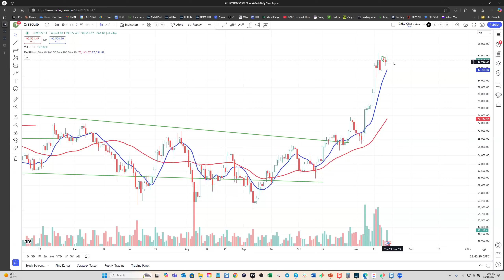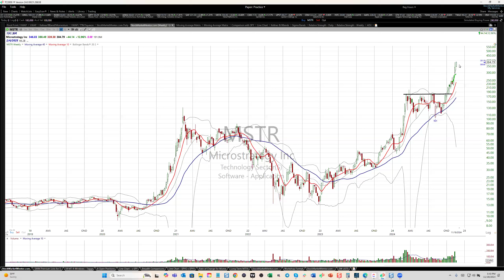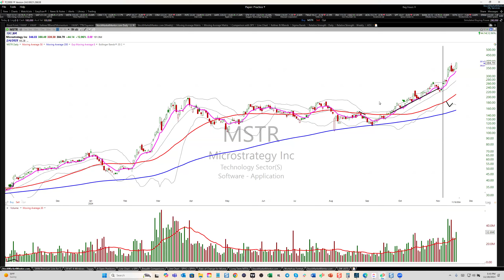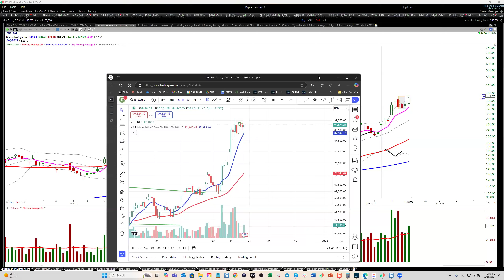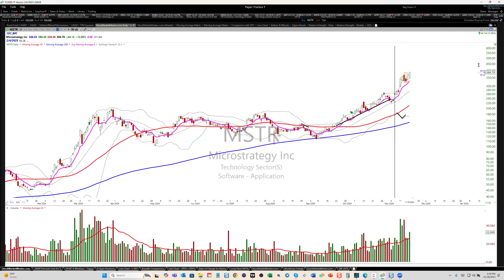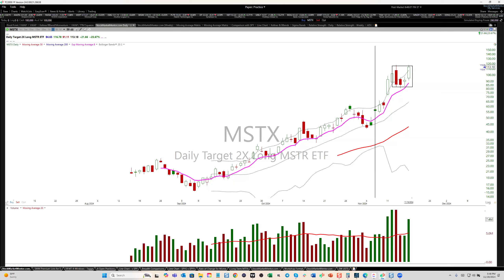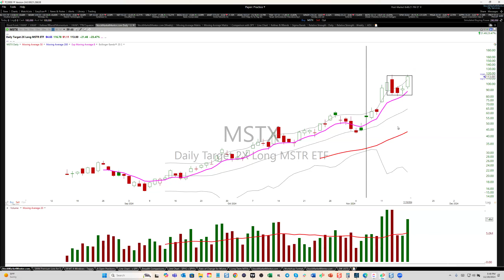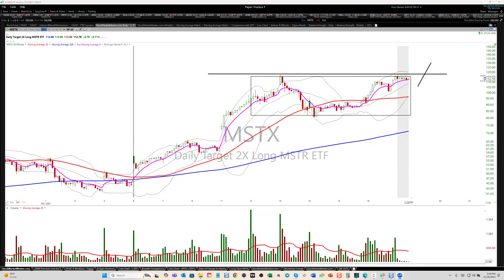Here's the ultimate leverage on bitcoin. Check out $MSTR and Mystic!